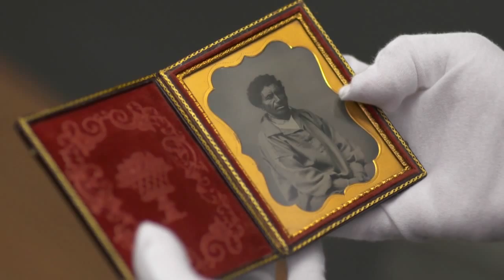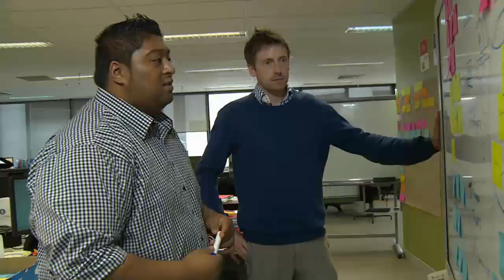Te Aka Taiwhenua